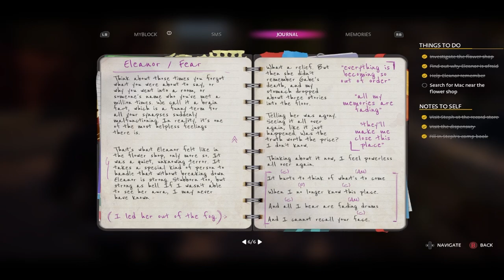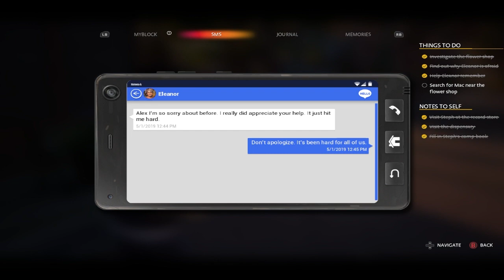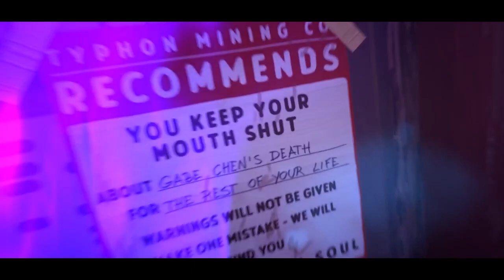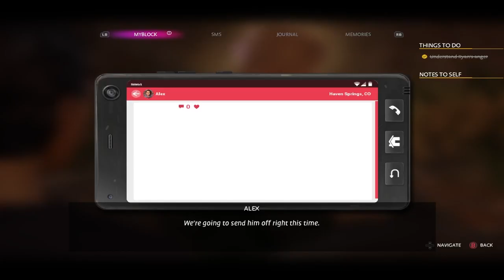Joy | Life is Strange: True Colors Episode 2: Lanterns (Part 2)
On the fourth episode of colourful emotions, we investigate Gabe's death. Like in Danganronpa. Is this a Danganronpa game??

Warning: The following video deals with serious topics such as violence, drug addiction, loss, etc. If you are in a position where any of these topics may be harmful, please stop watching; or watch under supervision. Thank you :)